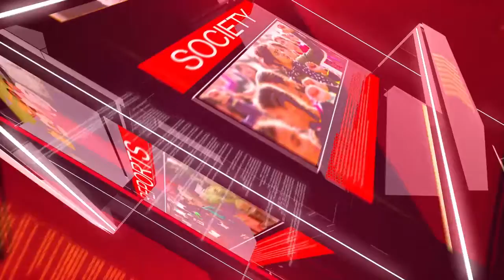परंडा : करियर निवडताना समस्या समोर आणू नका - प्राचार्य आशा मोरजकर .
करियर निवडताना समस्या समोर आणू नका - प्राचार्य आशा  मोरजकर .
परंडा - दि.5 : - करियर निवडताना विद्यार्थ्यांनी समोर समस्या आणू नये समस्यावर मात करत करिअरच्या संधी प्राप्त कराव्यात असे मत शिक्षण महर्षी गुरुवर्य रा गे शिंदे महाविद्यालयात जिजाऊ सावित्री जन्मोत्सव कार्यक्रमांमध्ये आयोजित केलेल्या व्याख्यानमालेचे दुसरे पुष्प गुंफताना प्रमुख व्याख्यात्या श्री शिवाजी महाविद्यालय परंडा येथील प्राचार्य अशा मोरजकर यांनी व्यक्त केले.
    यावेळी कार्यक्रमाच्या अध्यक्षस्थानी प्राचार्या डॉ दीपा सावळे या उपस्थित होत्या तर व्यासपीठावर राणीताई गवळी, बालिका शिंदे ,आई क्यू ए सी चे चेअरमन डॉ महेशकुमार माने, सांस्कृतिक विभाग प्रमुख डॉ शहाजी चंदनशिवे उपस्थित होते.
           यावेळी सावित्रीबाई फुले व राजमाता जिजाऊ यांच्या प्रतिमेचे पूजन मान्यवरांच्या हस्ते करण्यात आले . आशा मोरजकर यांनी जिजाऊ वंदना घेतली .प्रा डॉ शहाजी चंदनशिवे यांनी पाहुण्यांचा परिचय केला. आरती नलवडे हिने सावित्रीबाई फुले यांचे गीत सादर केले.आधुनिक काळातील मुलींच्या करिअरच्या संधी आणि समस्या या विषयावर प्राचार्या अशा मोरजकर यांनी व्याख्यान दिले.त्यांनी व्याख्यानात पुढे बोलताना म्हणाल्या की सावित्रीबाई फुले यांनी अंगावर चिखल दगड घेतल्यामुळेच आज आपण शिकत आहोत, तेव्हा सावित्रीबाई फुले यांचे योगदान लक्षात घेता शाळा महाविद्यालयातील मुलींनी गुणवत्तापूर्ण शिक्षण घ्यावे, स्वतःची कर्तव्य व जबाबदारी ओळखावी.सध्या स्पर्धा वाढल्याने विद्यार्थ्यांनी संधीचे सोने करावे.चालू अभ्यासक्रमाबरोबरच संगणकाचा अभ्यास करावा.सध्या कोरोना  या रोगाचे प्रमाण वाढल्याने ऑनलाईन अनेक कोर्सेस उपलब्ध आहेत त्याचा अभ्यास करावा आणि मोबाईलचा वापर केवळ शिक्षणासाठीच करावा असे मत व्यक्त केले.
    अध्यक्षीय समारोप करताना प्राचार्या डॉ दीपा सावळे म्हणाले की शाळा महाविद्यालय ज्ञानाचा झरा असलेले ठिकाण आहे.विद्यार्थ्यांनी त्या ज्ञानाचा झरा आत्मसात करण्यासाठी प्रयत्न केले पाहिजे .मुलींनी स्वावलंबी होणे आवश्यक आहे ,स्वतःचे निर्णय स्वतः घेतले पाहिजे.त्यासाठी स्वतःची ओळख निर्माण केली पाहिजे.चौकस असले पाहिजे आणि त्यासाठी कष्ट करण्याची तयारी पाहिजे.
    कार्यक्रमाचे सूत्रसंचालन प्रा पी बी माने यांनी केले तर आभार कु.साक्षी साळवे या विद्यार्थिनीने मानले.कार्यक्रमाची सांगता राष्ट्रगीताने करण्यात आली.यावेळी कनिष्ठ वरिष्ठ वर्गातील विद्यार्थिनी, प्राध्यापिका व युवती मंच च्या पदाधिकारी उपस्थित होत्या.                 . तुकाराम गंगावणे , परंडा